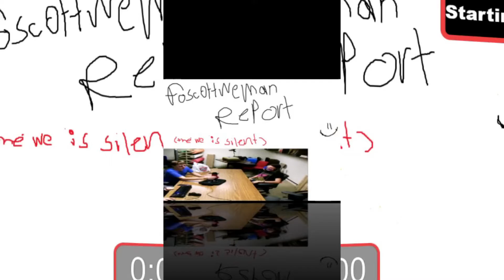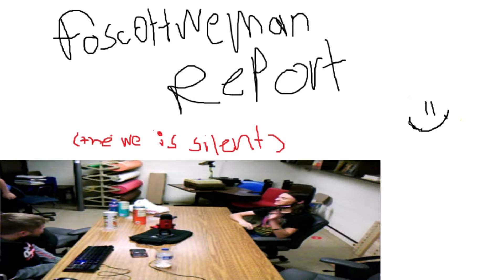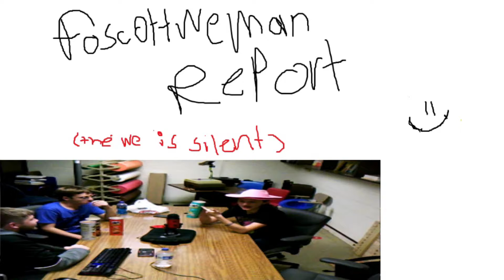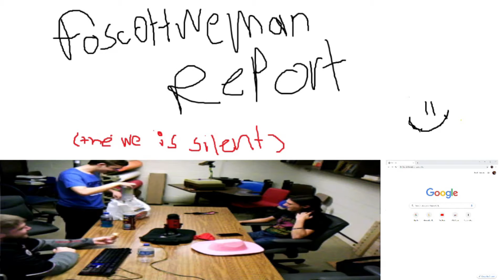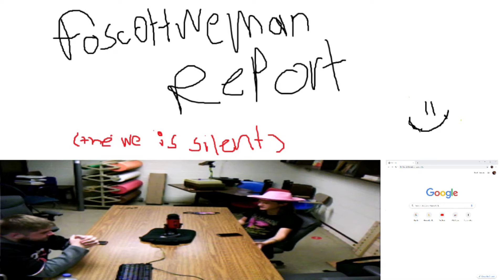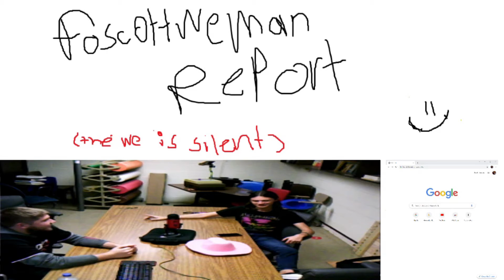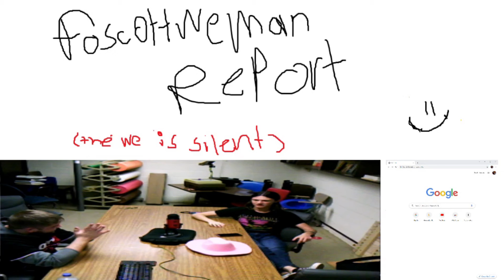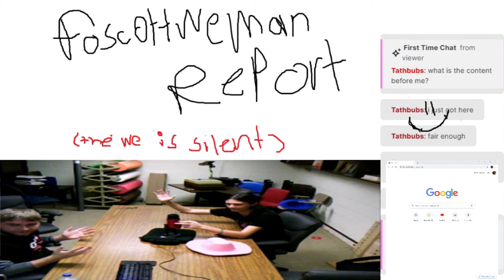The Foscottweman Report, where the "We" is silent pt.9